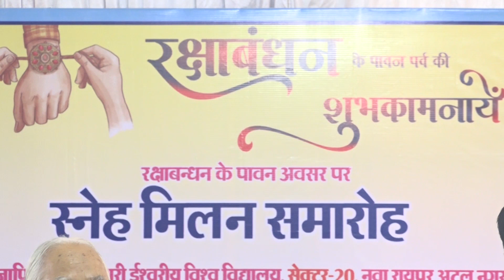Raksha Bandhan Sneha Milan_Shanti Shikhar _Naya Raipur